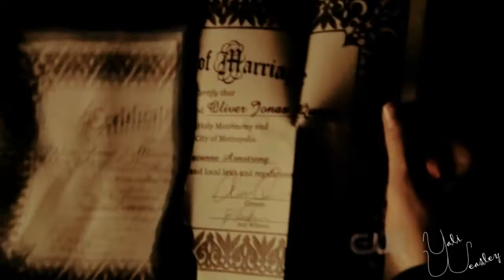Chloe ღ Oliver {Chlollie} "Nothing's Gonna Stop Us" [REUPLOADED]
***WatchInHD//Comment*** hi, well the first vid are blocked in so many countries that i have to pitched this vid, the original vid is aviable yet for the person that live in countries that you can watched it...

Ship: Chlollie
Fandom: Smallville
Song: Nothing's Gonna Stop Us
Artist: Starship

Remember if you can and want...